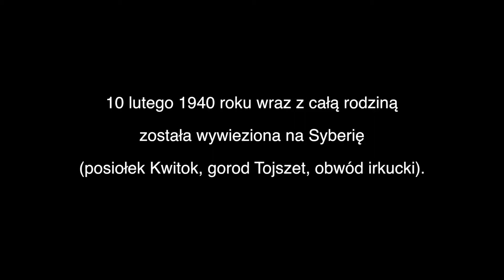Eugenia Pieniążek. Życie i praca w posiołku.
Eugenia Pieniążek (z domu Milanowska)

Urodzona 21 maja 1933 roku w Mazurkach (pow. Augustów, woj. białostockie, obecnie woj. podlaskie). 10 lutego 1940 roku wywieziona z rodziną do osiedla Kwitok w obwodzie irkuckim. Po ogłoszeniu tak zwanej amnestii, w grudniu 1941 roku wyruszyła z bliskimi na południe Związku Sowieckiego. W sierpniu 1942 roku dotarła do Iranu, a stamtąd przez Indie – do Afryki. W polskim osiedlu Abercorn w Rodezji Północnej (dzisiejsza Zambia) mieszkała prawie pięć lat, od 1943 do 1948 roku. Wtedy to powróciła do Polski, do rodzinnych Mazurek. W 1964 roku wyjechała do Wielkiej Brytanii, gdzie zamieszkała na stałe.

Centrum Dokumentacji Zsyłek Wypędzeń i Przesiedleń Uniwersytetu Pedagogicznego w Krakowie
Projekt: "Pokolenia odchodzą - relacje źródłowe polskich Sybiraków z Wielkiej Brytanii". Projekt naukowy realizowany w ramach Narodowego Programu Rozwoju Humanistyki Ministerstwa Nauki i Szkolnictwa Wyższego.

🔎 Fort Skotniki 30-397 Kraków ul. Kozienicka 24
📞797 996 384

Zapraszamy ❗❗❗